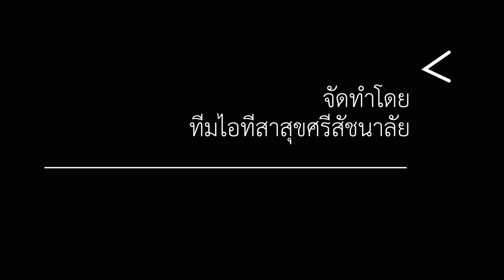งานวันอาสาสมัครสาธารณสุขประหมู่บ้านอำเภอศรีสัชนาลัย ประจำปี 2563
งานวันอาสาสมัครสาธารณสุขประหมู่บ้านอำเภอศรีสัชนาลัย ประจำปี 2563 ณ สนามกีฬา อบต.ป่างิ้ว เมื่อวันที่ 25 มกราคม 2563
💛💚💜Ep.5 ช่วงประกวดแอโรบคโซนภูผาเมือง